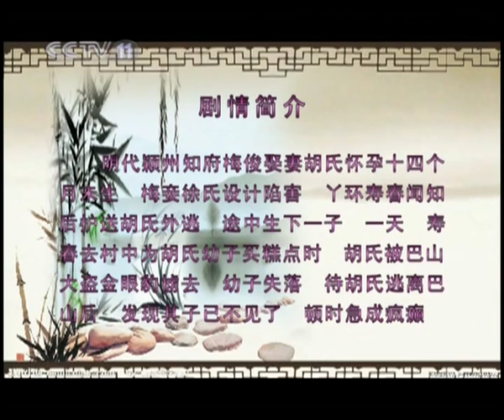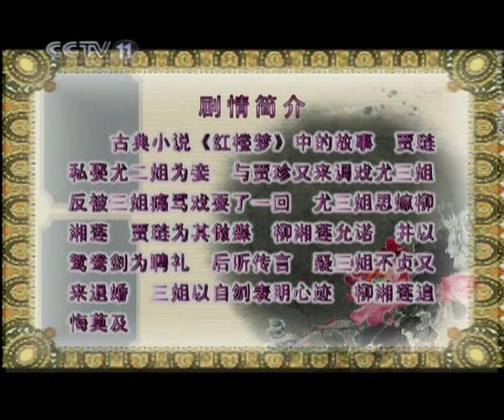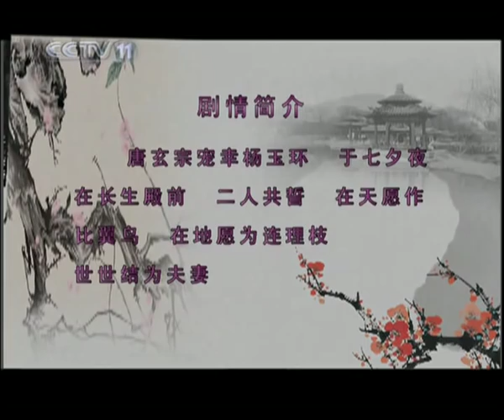梅尚程荀 四大流派男旦专场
梅派 胡文阁 《太真外传》
程派 杨磊 《锁麟囊》
尚派 牟元笛 《失子惊疯》
荀派 尹俊 《红楼二尤》